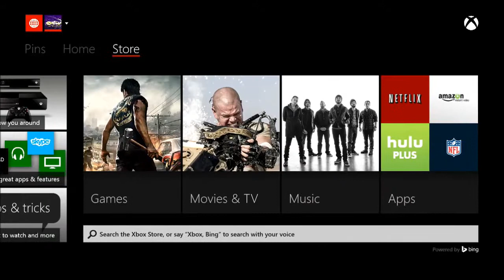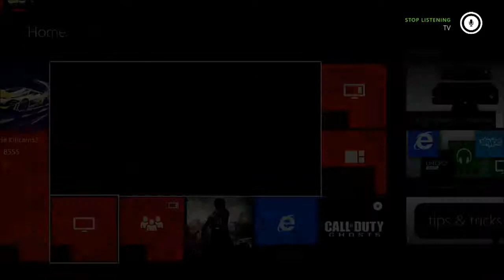How To play Xbox 360 on Xbox 1